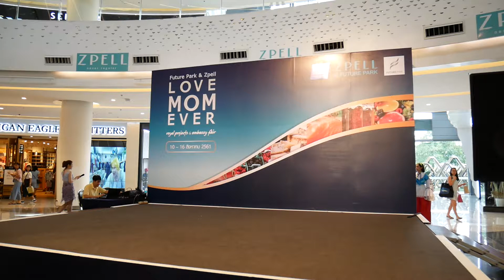108show ระบำฟินแลนด์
108show ระบำฟินแลนด์